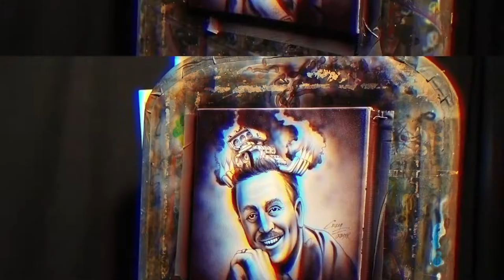Walt Disney Time Lapse Airbrush - Craig Fraser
This is a quick video I shot for a show I produce called This May End Badly with Craig Fraser.  It's a super awesome picture of Walt Disney with an engine coming out of his head. Fun stuff either way. We do a live stream show every Tuesday's on Facebook. It's pretty fun check it out here: